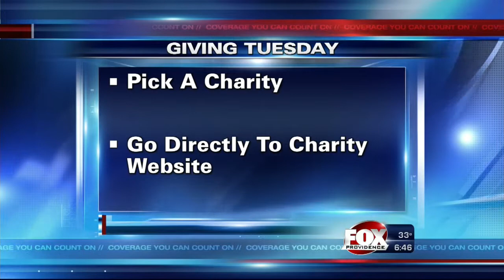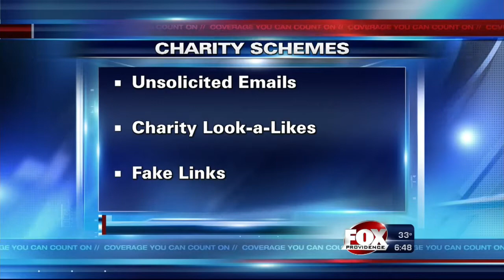How to Give Safely on Giving Tuesday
Consumer Reporter Susan Hogan explains it's not only important to think with your heart, but also with your head before donating to charity.